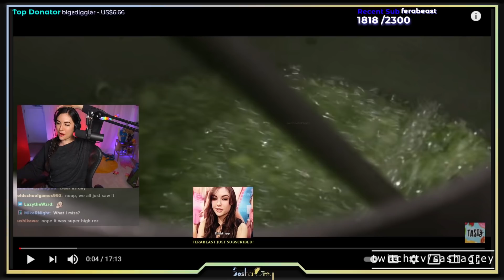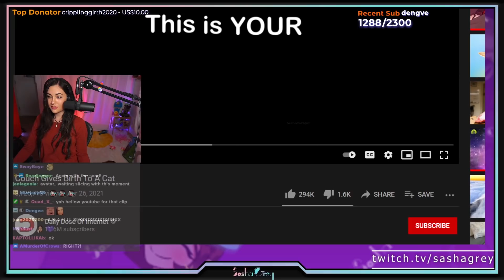I Showed This Picture And Almost Got Banned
It wouldn't be April on Twitch without a few good trolls. Here are my highlights on Twitch for April.

►Edited By: ChukyN
►Thumbnail:  (@Sobryus on socials)
►Intro & Outro by: (Fluffylives (@livesfluffy Twitter))
► Resident Raccoon/Typer of Things: Fluffylives (@livesfluffy Twitter)